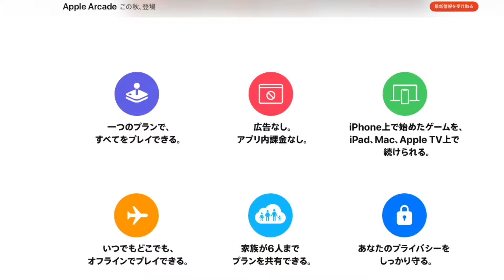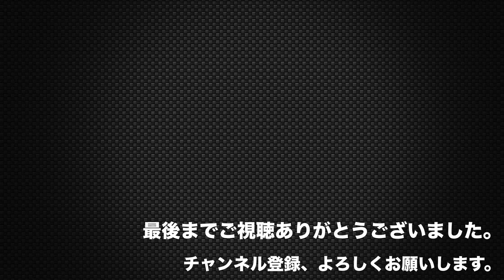【V-colum】アップルスペジャルイベントについて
日本時間の２６日午前２時から行われた、
アップルのスペシャルイベントについて、
しゃべってます。
残念ながら、新ハードの発表はありませんでした。
補足説明：アップルTVは、ハードはなくアプリの更新でした。
　　　　　アップルカードは、アプリからの使用がメインで、
　　　　　チタン製カードは補助的なのものようです。